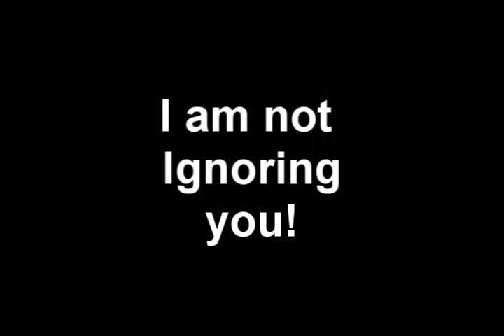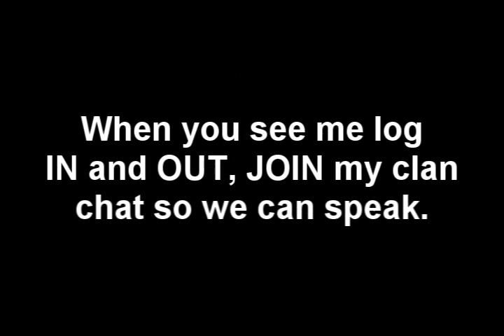My Private chat turned ON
This was made using the game Runescape. A registered trademark of Jagex LTD.